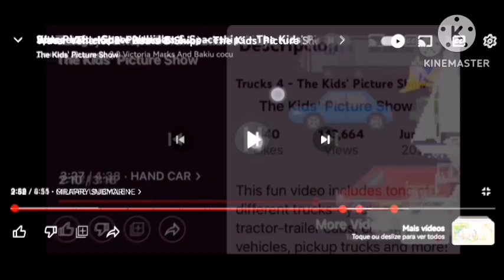Vehicle Stampede 1